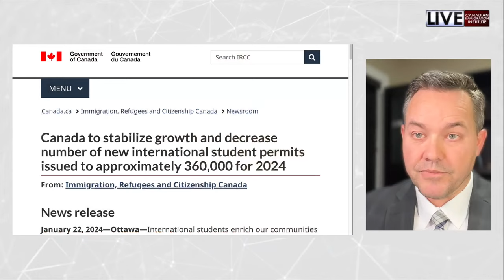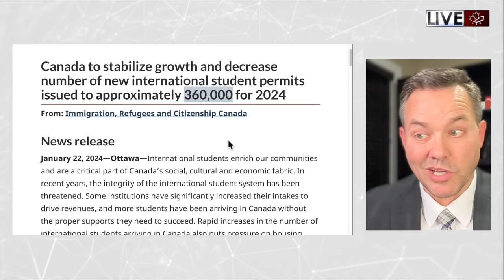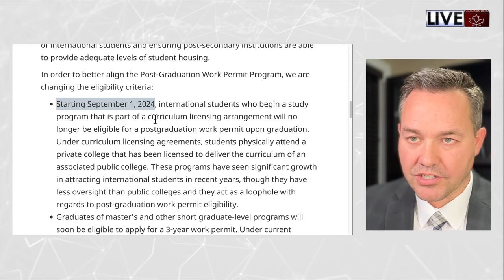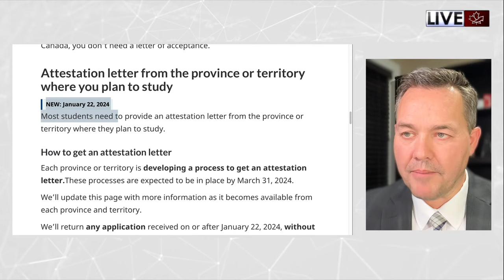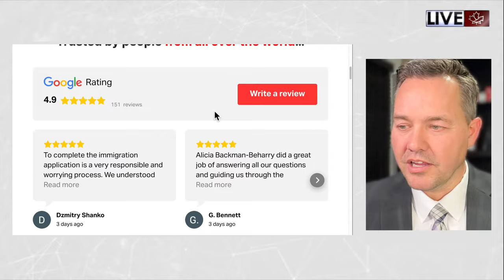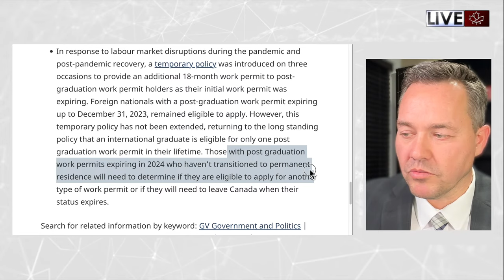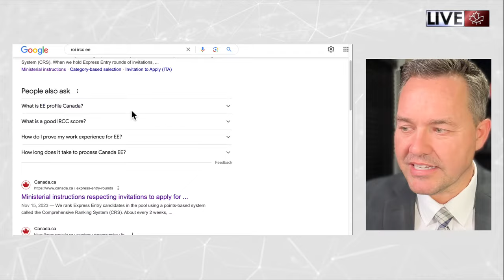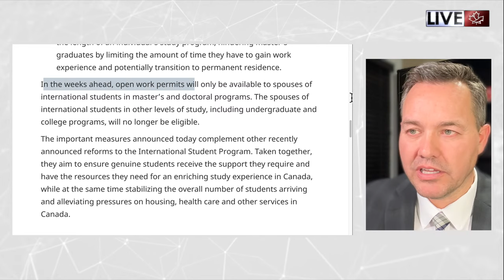SPECIAL LIVE Q&A for International Students (2024 updates)